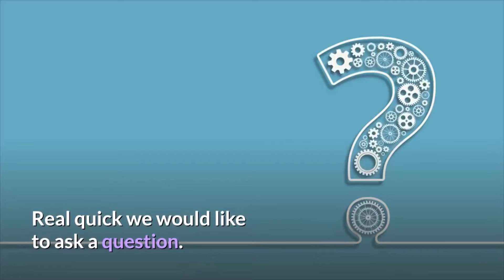The Most Dangerous Dog Breeds in the World | Fun Facts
Welcome to Fun Facts. In this video we would share with you the most dangerous dog breeds in the world starting from our least choice. This video was made on the basis on the biting strength of each of these dogs. So ensure to be very careful around these dogs especially when they are furious otherwise you could learn some dog training skill set like most of us and control the situation.

Learn how to control your Dog behavior
Tell us what you would like to see in our future videos